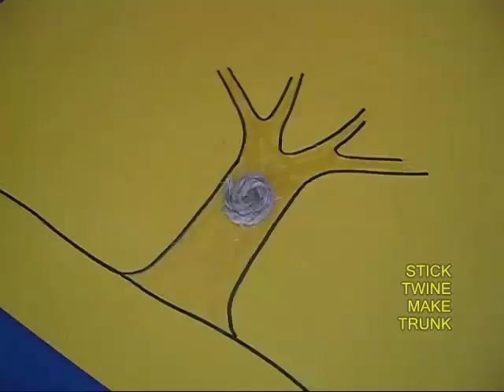TREE OF LIFE - BENGALI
Make this very pretty and creative piece of art using throw away and natural materials - corrugated boxes, jute twine, glue, sketch pens etc. Here the tree's trunk and branches are made out of twine from the coconut tree -- the leaves from corrugated boxes. This tree with a nest and paper birds looks very much like the Tree of Life.
This work was supported by IUCAA and Tata Trust. This film was made by Ashok Rupner TATA Trust: Education is one of the key focus areas for Tata Trusts, aiming towards enabling access of quality education to the underprivileged population in India. To facilitate quality in teaching and learning of Science education through workshops, capacity building and resource creation, Tata Trusts have been supporting Muktangan Vigyan Shodhika (MVS), IUCAA's Children’s Science Centre, since inception. To know more about other initiatives of Tata Trusts, please